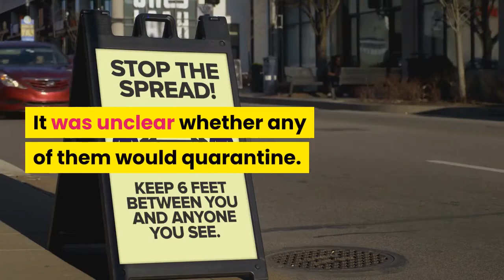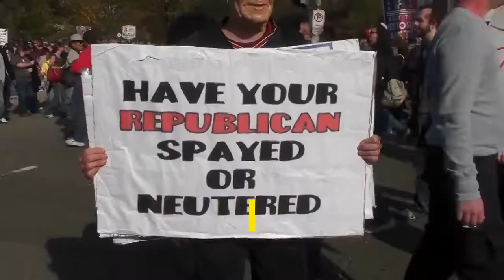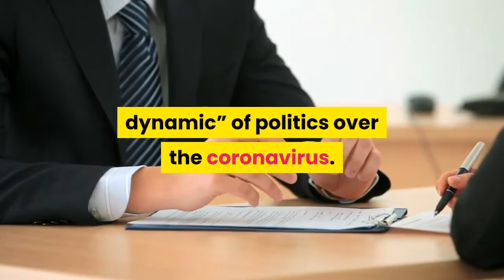Nancy Pelosi Trump's positive test could signal 'transition to a saner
WASHINGTON — President Trump’s positive test for the coronavirus isn’t just putting the White House on edge — it has implications for all of Washington, including House Speaker Nancy Pelosi. The San Francisco Democrat, who is 80 and has been in contact with administration officials, tested negative for the virus Friday. She said she would redouble her prayers for Trump and his family, but also said the situation highlights the importance of addressing the pandemic with further legislation from Congress.“Maybe now the people who see the president of the United States with all the protection that he has and the first lady still having this exposure, it might be, as you say, a learning experience. But more than learning, it has to be something that is acted upon,” Pelosi said in an interview with MSNBC.“Going into crowds unmasked and all the rest was sort of a brazen invitation for something like this to happen,” she said. “Sad that it did, but nonetheless hopeful that it will be a transition to a saner approach to what this virus is all about.”Amid the pandemic and now a bitter Supreme Court nomination fight, the sleepiness that typically comes over the Capitol just before an election has been absent. Pelosi has been negotiating with administration officials and her Senate counterpart, Majority Leader Mitch McConnell, R-Ky., over government funding and coronavirus relief money. Vice President Mike Pence has been accompanying Trump’s court nominee, Judge Amy Coney Barrett, to numerous Republican senators’ offices for meetings. On Friday, both Pence and Treasury Secretary Steven Mnuchin, Pelosi’s primary negotiating partner, tested negative for the coronavirus, their representatives tweeted. Both are tested daily, the tweets said. Barrett also tested negative. It was unclear whether any of them would quarantine. Even if someone tests negative, it does not necessarily mean they are free of the virus. It typically takes five to seven days after exposure to have enough virus in the body to generate a positive test result. The news of Trump’s positive test threatened to scramble an already hectic fall on the Hill. On Thursday night, Pelosi’s House Democrats passed a $2 trillion-plus relief bill for the pandemic, down from a $3 trillion version they passed in May that went nowhere in the Republican-run Senate. This stimulus package seemed unlikely to get through the Senate, either — Republicans want a far smaller bill. Talks between Pelosi and the White House that had stalled in August recently restarted, but there were no signs a deal was at hand. In a letter to Democratic lawmakers Friday, Pelosi said there was still “significant disagreement in key areas,” including funding for schools and state and local governments, unemployment insurance, tax relief for families with children, and funding for testing and tracing efforts. Pelosi, however, said in her MSNBC interview that Trump’s positive test “changes the dynamic” of politics over the coronavirus.